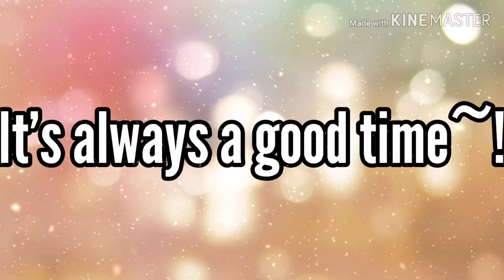👑Good Time👑 ☆Celebration Video☆ GLMV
Boba family, I don't know how to thank you guys. Thank you so so so so much for almost 24k subscribers. I can't believe I'm gonna make it. Thank you so much. I love y'all so much, please keep supporting me after even the series ended. That has been my biggest fear, that people will unsubscribe if I end the series. Please stay with me throughout the journey. I love y'all, especially my best friends Nada, TuTulip, and Charmey. And Aries.

Intro - God is a Woman Remix - Tempo
Song - Good Time - Owl City ft. Carly Rae Jepsen
Outro - Way Back Home - Connor Maynard